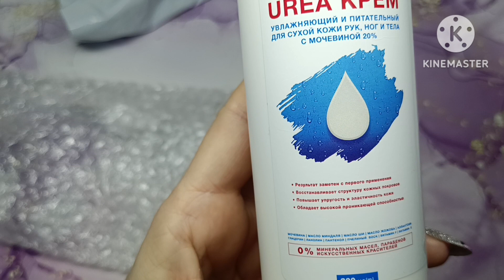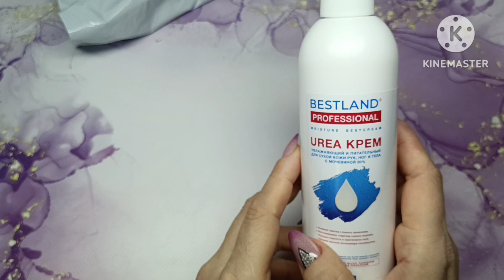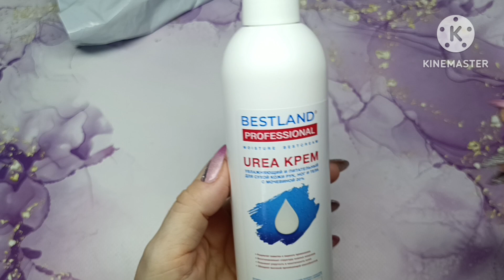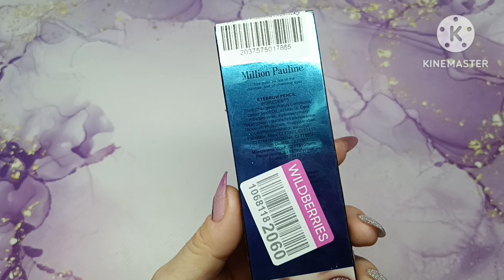Распаковка посылок с Wildberries 🤩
Набор 3 в 1 карандаш подводка и тушь для бровей глаз ресниц Take Care

Топ молочный для ногтей без липкого слоя 15 мл MAXLINE London

Пилки для ногтей 25 штук

Апельсиновые палочки 100/пилочки LovelyLights

Увлажняющий крем для рук тела и пяток ног с мочевиной BESTLAND